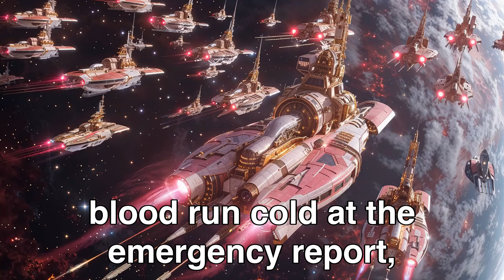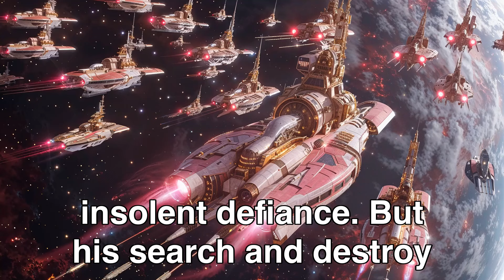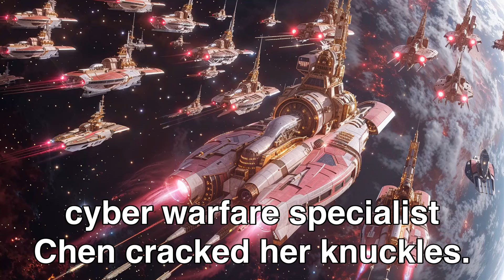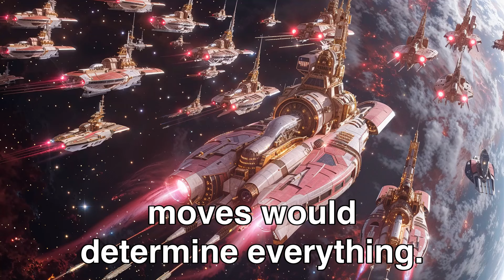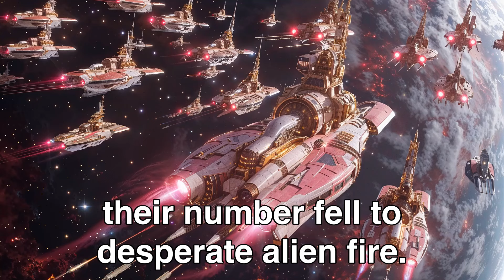They Laughed At Earth's Pathetic Fleet, Until They Realized Humans Built It